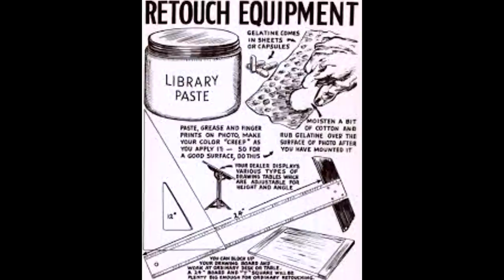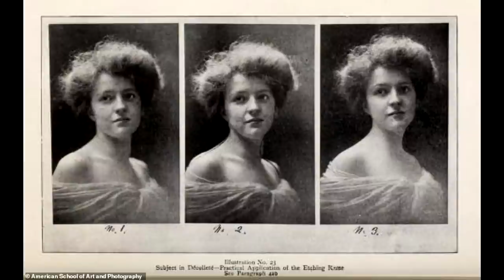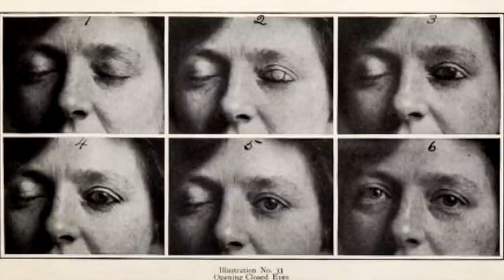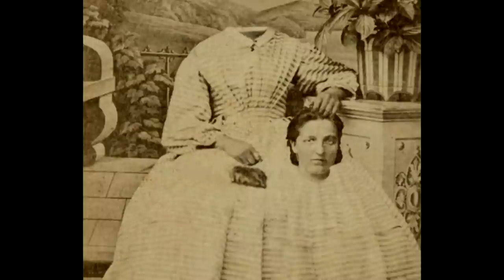PHOTOSHOP in epoca VITTORIANA - Pazza epoca vittoriana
Pelle di porcellana, punto vita minuscolo... Ecco cosa si nasconde dietro le stupende foto vittoriane ed edoardiane!

00:00 Intro
00:35 Ideali di bellezza e fotoritocco
04:06 LA scrivania del ritocco
08:24 Le foto bizzarre